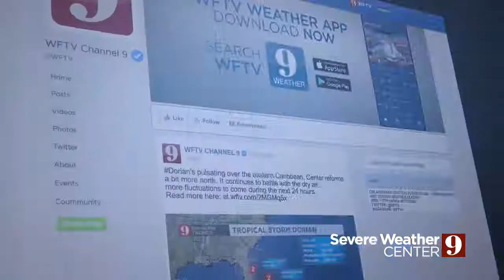WFTV: Dorian POB: Digital Coverage